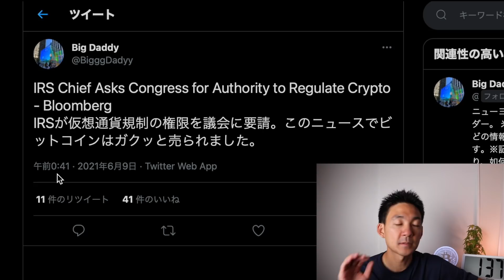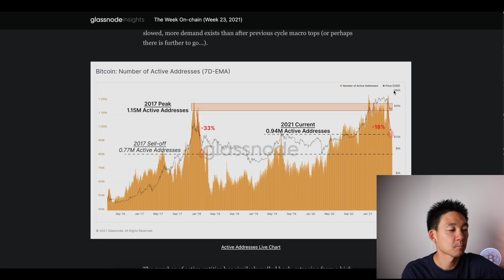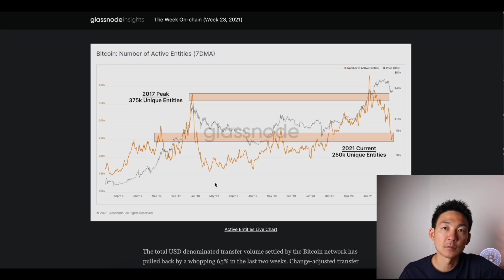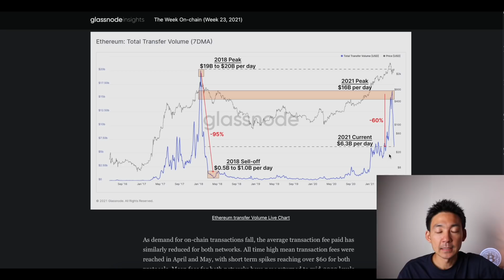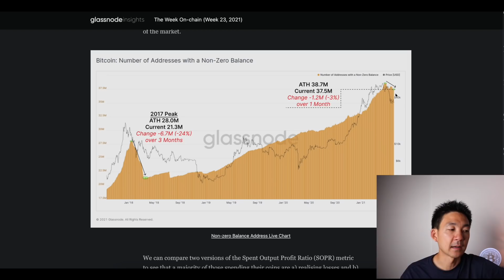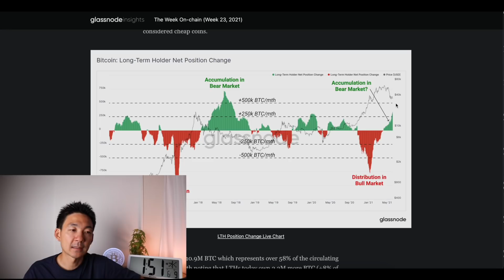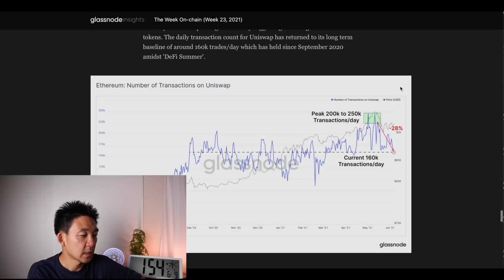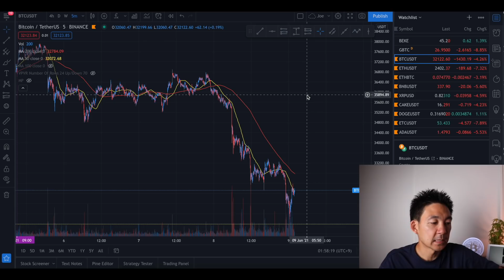ビットコイン再び暴落！仮想通貨市場で何が起きているのか？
ビットコイン・イーサリアムを中心に仮想通貨の市場動向やトレンド、海外レポートやニュースの解説を配信しています。

おすすめ
▼世界最大の取引所Binanceはこちら（僕もメインで使っています）

おすすめの日本の取引所
▼「スマホで」このリンクからbitFlyerの口座解説するだけで1000円分のビットコインをゲット！

▼bitbankは取引量 国内No.1の仮想通貨取引所！取引コストを最小限に抑えられる！